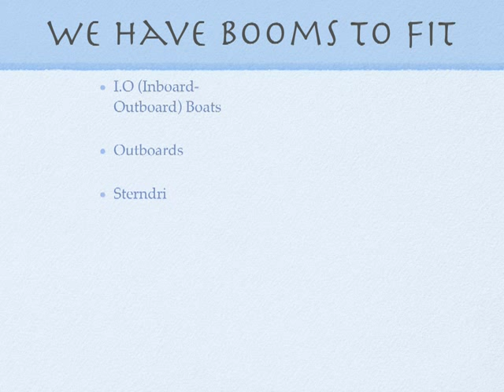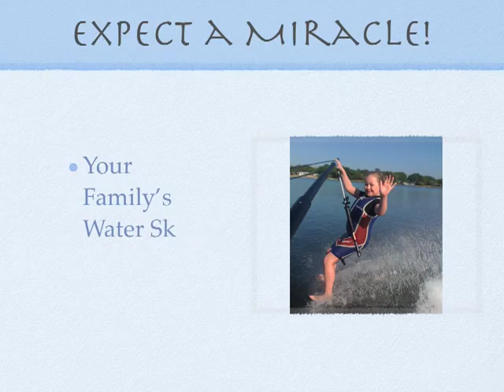BareFoot Booms Designed to Fit Pontoon Boats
We have barefoot booms that fit Pontoon boats or any other boat guaranteed best price and Free US Shipping. You can water ski without falling.